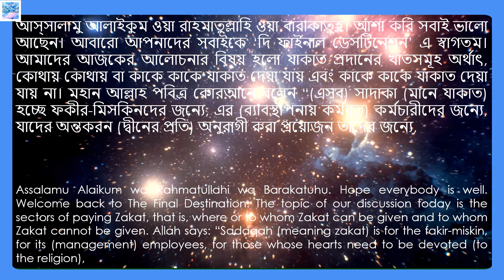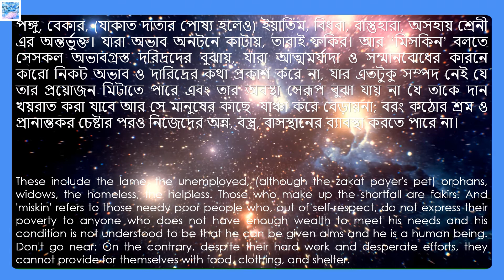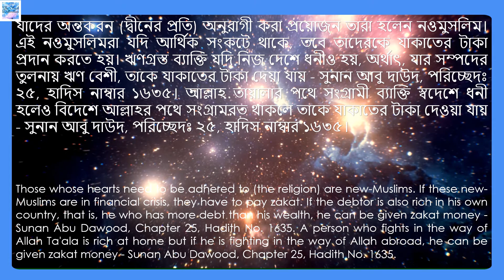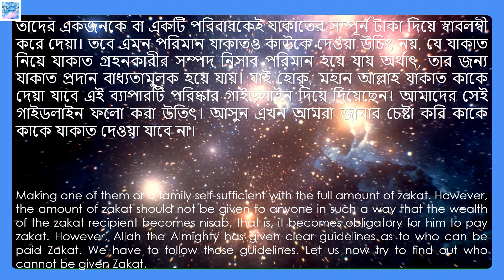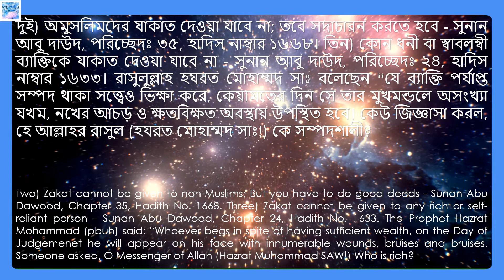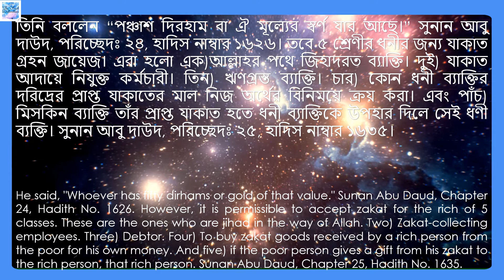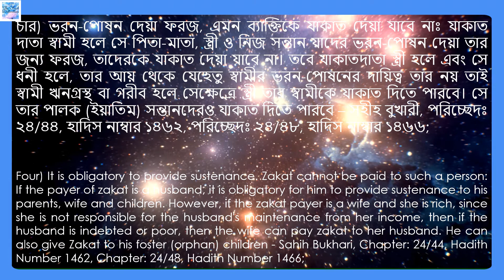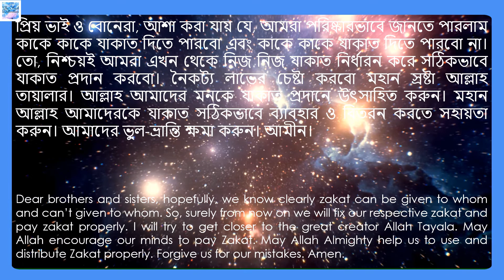The Zakat-Part 4–Zakat Can Be Given To Whom And Can’t Be Given To Whom, Bangla 2021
We like to know about The Zakat-Part 4–Zakat Can Be Given To Whom And Can’t Be Given To Whom, Bangla 2021, যাকাত-পর্ব ৪- যাকাত কাকে দেওয়া যাবে এবং কাকে দেওয়া যাবে না, বাংলা ২০২১, Let’s try to learn about the Zakat, What is Zakat, Why we pay zakat, When To Pay Zakat,  যাকাত কি, যাকাত কেন প্রদান করতে হয়, কে যাকাত প্রদান করবে, কখন যাকাত প্রদান করবে, যাকাতের হার কী, স্বর্ণের উপর যাকাতের নিয়ম, রূপার উপর যাকাতের নিয়ম, কৃষিদ্রব্য ও ফল-ফলাদির উপর যাকাতের নিয়ম, ব্যাবসার উপর যাকাতের নিয়ম, কোন্‌ কোন্‌ সম্পদের উপর যাকাত দিতে হয়, কোন্‌ কোন্‌ সম্পদের উপর যাকাত নেই, যাকাত কাকে দেওয়া যাবে এবং কাকে দেওয়া যাবে না, Which Assets Are Not Zakatable, The Judgement Day,
The link of The Death Of Human Being–Part 2- How Many Ways Death Can Happen? Bangla is
The link of The Death Of Human Being-Part 5-What Happens To The Time From Death To The Grave? Bangla is
The link of The Death Of Human Being-Part 6-How Will Be The Life Of The Grave And The Baryakh? Bangla is
The link of The Qayamat-Part 6-Resurrection And The Appearance At The Field of Judgement, Bangla is
The link of The Qayamat-Part 8-What Will Be Happen At The Field Of Judgement, Bangla is:
The link of The Paradise-Part 1-What Is Paradise How Big It Is, And How Many, Bangla is:
The link of The Paradise-Part 3-What Will Be The Food And Drink Of Paradise, Bangla is:
The link of The Hell-Part 1-What Is Hell, How Many And How Big It Is, Bangla is:
The link of The Hell-Part 2- What Will Be The Food, Drink And Environment Of Hell, Bangla is
The link of The Hell-Part 4-What Are The Punishments Of Hell And How Long To Suffer This Punishment, Bangla is
The link of The Hell-Part 5-What Are The Way Of Relief From The Punishments Of Hell, Bangla is